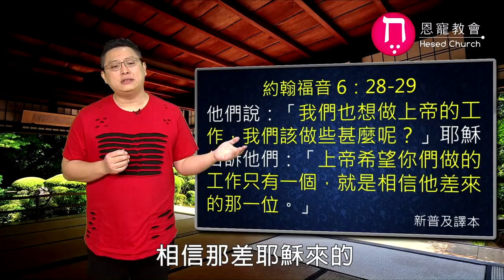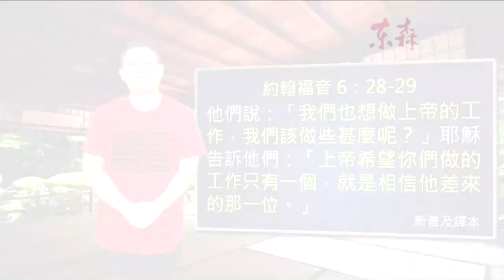被神稱義與被人稱義（信心沒有行為是死的嗎？）｜恩典五分鐘064｜洪鉅晰牧師｜恩寵教會